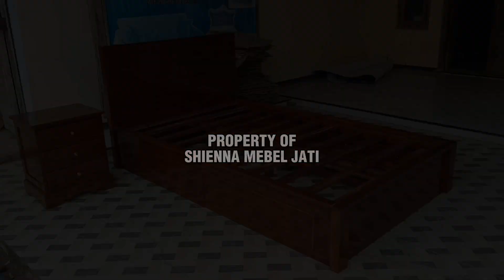Tempat tidur minimalis murah harga terjangkau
SHIENNA MEBEL JATI
(toko online berkualitas & terpercaya)
Hanya disini !!!
Melayani pesanan macam~macam furniture jepara .. Melayani pengiriman luar kota maupun luar jawa..
Murah berkualitas..
Contac :
Follow 👉👉👉@shienna_mebel_jati
Gogle maps : SHIENNA MEBEL JATI
IG testi